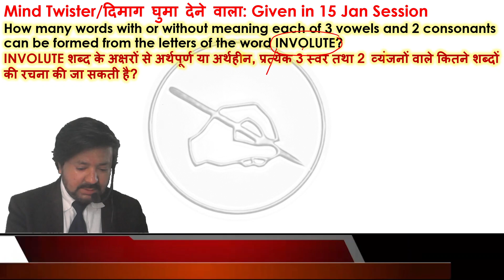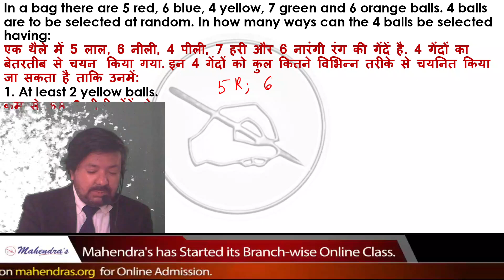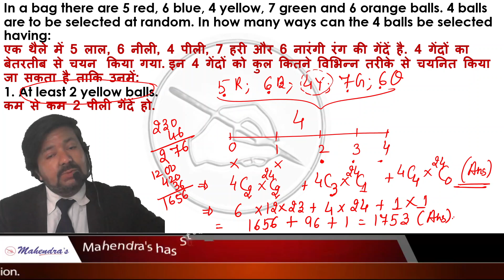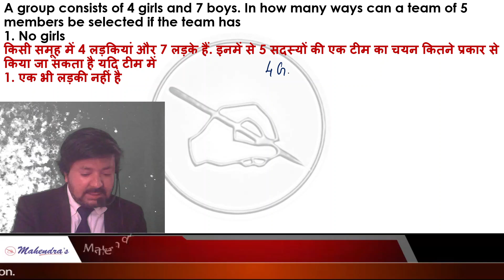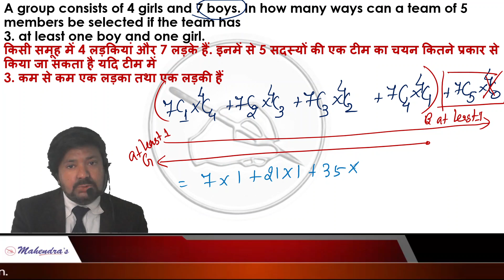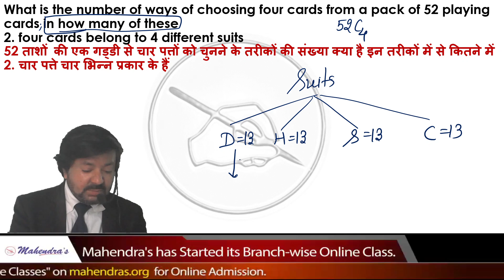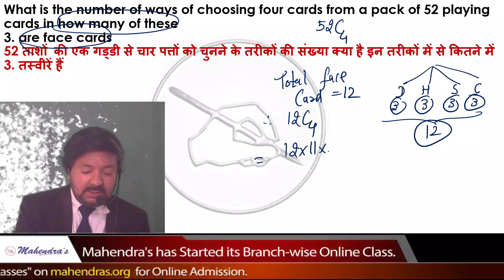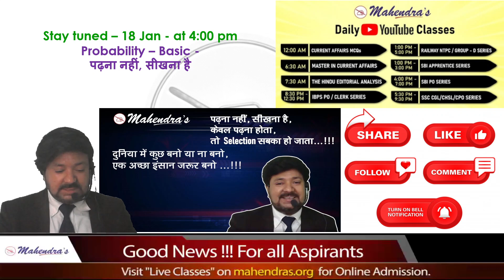SBI PO SERIES | Maths | Combination | By Anjan Mahendras | 4 pm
We will discuss where students are going wrong while preparing for SBI exam. We will also give some tricks to clear SBI exam in the first attempt.
Important Links:-
YOUTUBE SCHEDULE :
📹 IBPS RRB PO MAINS BATCH ENGLISH : 12:00 PM
📹 IBPS RRB PO MAINS BATCH HINDI : 12:30 PM
📹 IBPS RRB PO MAINS BATCH COMPUTER : 1:00 PM
📹 IBPS RRB PO MAINS BATCH GA : 1:30 PM
📹 IBPS RRB PO MAINS BATCH REASONING : 2:00 PM
📹 IBPS RRB PO MAINS BATCH MATHS : 2:30 PM